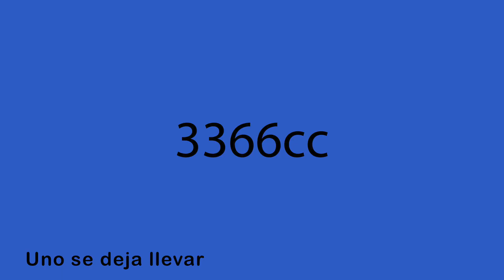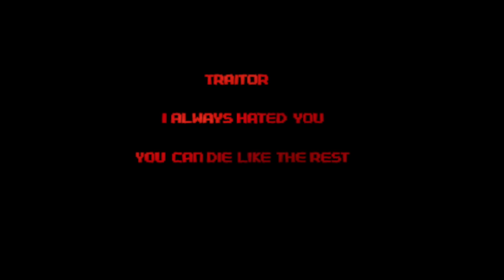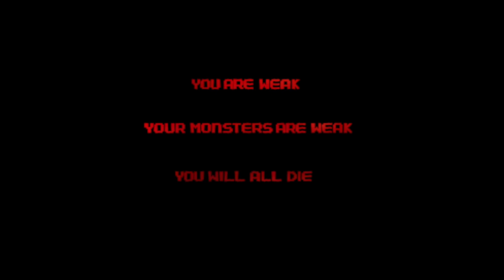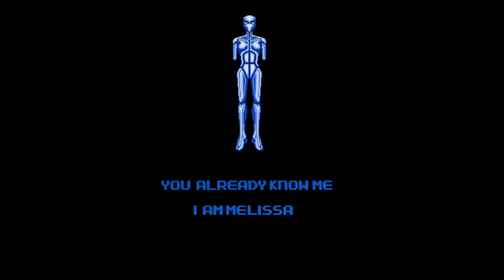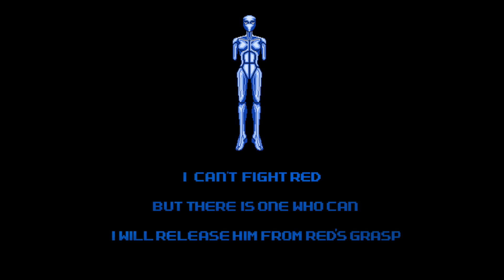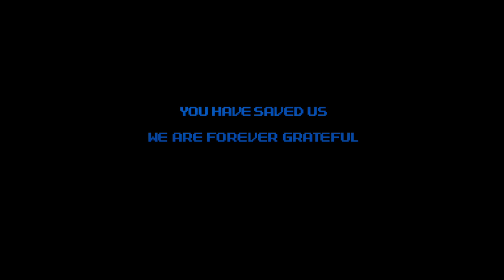Sus Ultimas Palabras - NES Godzilla (Parte 3) (FINAL) | HFLain